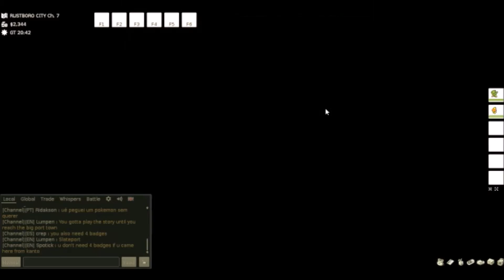PokeMMO: Rockin' Soxanne - Episode 6 - The Dork Side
Soxanne, the top quality waifu. In this episode, we tackle the first gym and then train for our next rival battle!

Your hosts are:
Spencer
The Soup Ninja
Joshawott